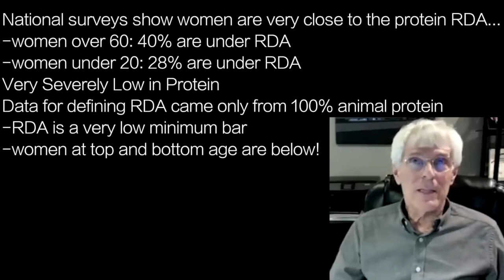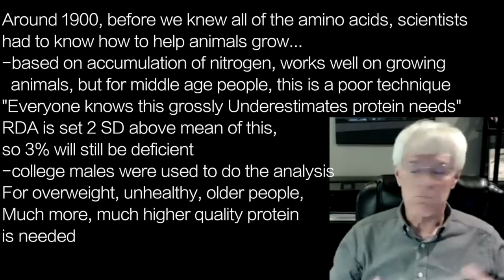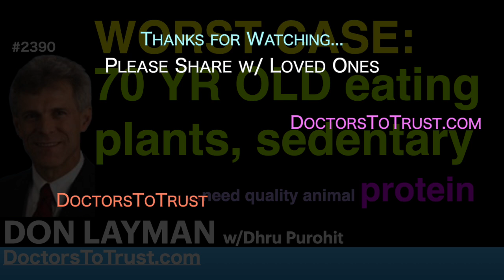DON LAYMAN d4 | WORST CASE: 70 YR OLD eating plants, sedentary. …need quality animal protein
presents episode 2390 | Dr DON LAYMAN w/Dhru Purohit

National surveys show women are very close to the protein RDA…
-women over 60: 40% are under RDA
-women under 20: 28% are under RDA
Very Severely Low in Protein
Data for defining RDA came only from 100% animal protein
-RDA is a very low minimum bar
-women at top and bottom age are below!

Around 1900, before we knew all of the amino acids, scientists
had to know how to help animals grow…
-based on accumulation of nitrogen, works well on growing
  animals, but for middle age people, this is a poor technique
"Everyone knows this grossly Underestimates protein needs”
RDA is set 2 SD above mean of this,
so 3% will still be deficient
-college males were used to do the analyis
For overweight, unhealthy, older people,
Much more, much higher quality protein
is needed

US government groups said: the range needed for protein is
around 3g per kg ideal body weight [1g+ per pound]
-official range: .36 to 1g per pound
If older, sedentary, unhealthy:  eat more

Worst case: 70 year old, sedentary, eating
plant-based diet!